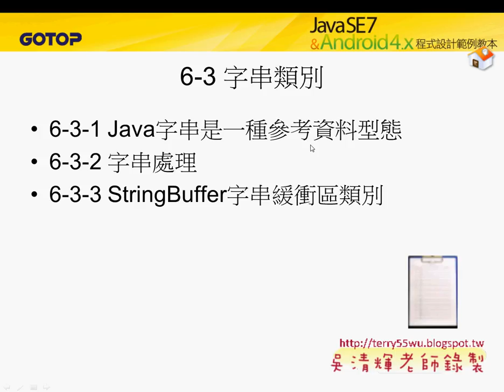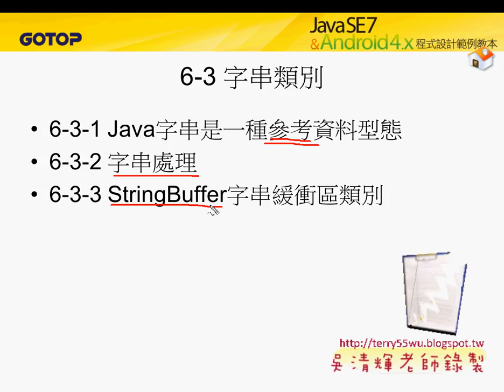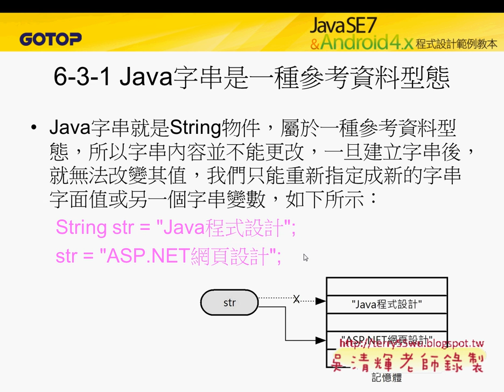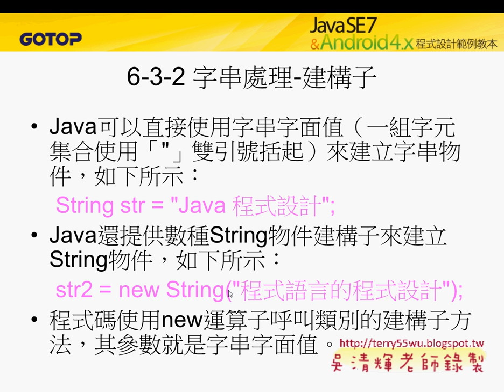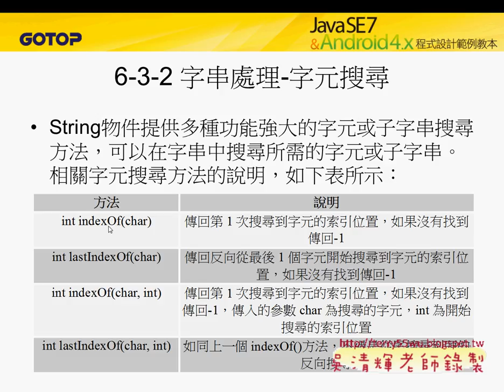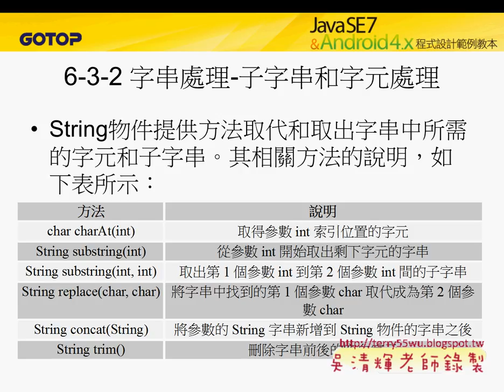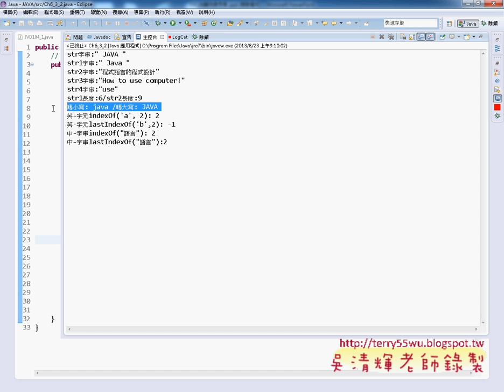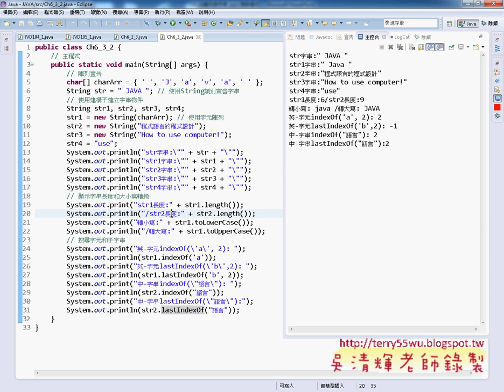01 字串類別與字串處理